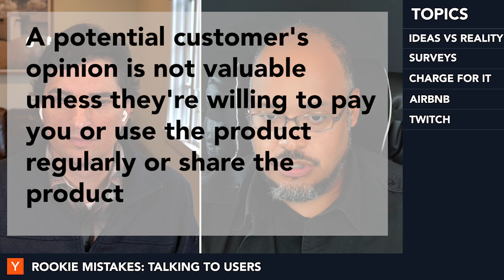Successful Founders Are OK With Rejection – Dalton Caldwell and Michael Seibel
Dalton Caldwell and Michael Seibel on the importance of talking to your users, why successful founders are ok with rejection from potential customers, and how protecting your ego by not talking to your users can kill your startup.

To create Rookies Mistakes we asked YC founders: Is there a simple fact you wish you knew when you started your company or a rookie mistake you wish you could take back?

00:00:00 - Rookie Mistakes
00:00:36 - Note from YC founder
00:00:59 - Ideas vs Reality
00:01:38 - User surveys
00:02:25 - Charge for it
00:03:20 - AirBnB
00:05:27 - Twitch
00:09:35 - Note from YC founder
00:09:59 - Rejection
00:10:52 - Be scientific
00:13:13 - Note from YC founder
00:13:40 - Real customer
00:14:15 - Sales
00:15:53 - Customer validation
00:17:48 - Trade-off - Employee vs Founder